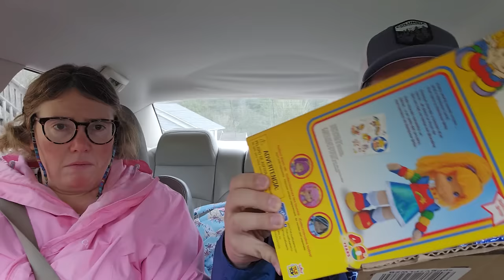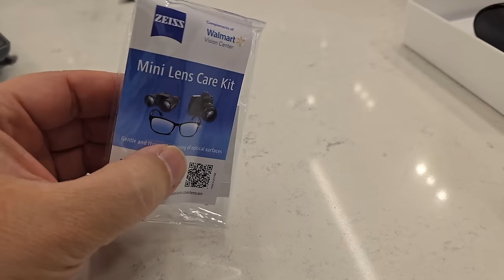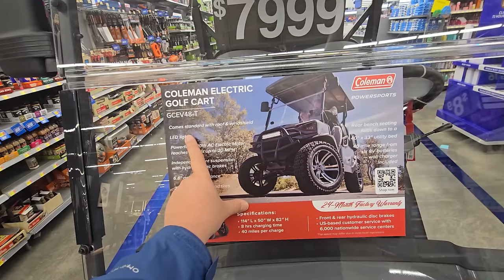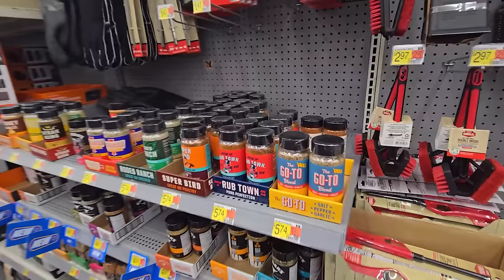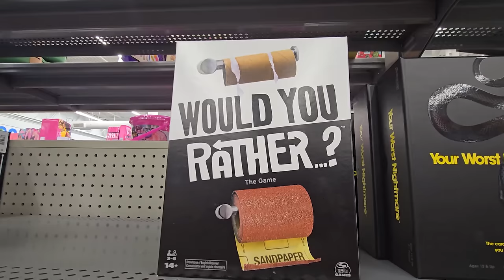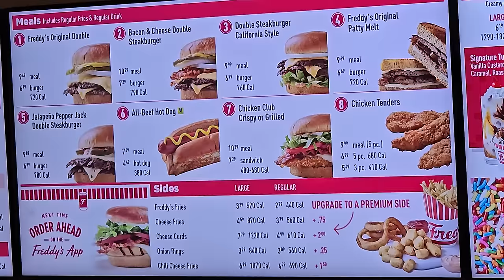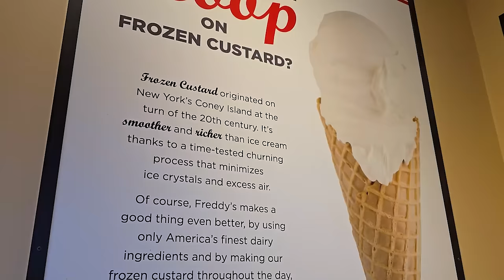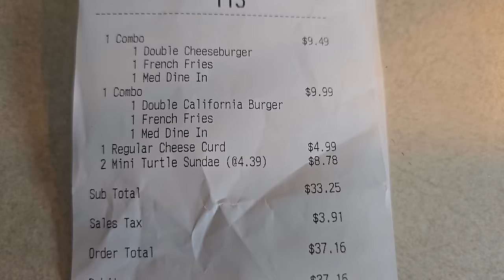Lunch at Freddy's Frozen Custard / Picking up out new Eye glasses / Rainbow Brite ?